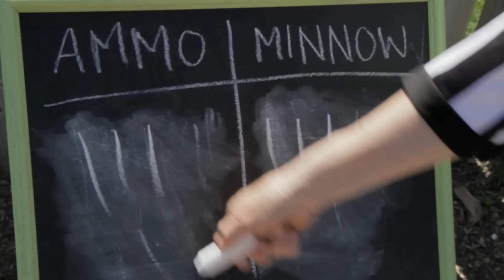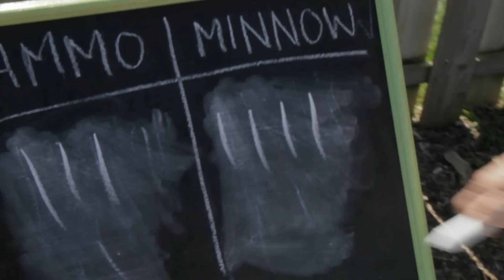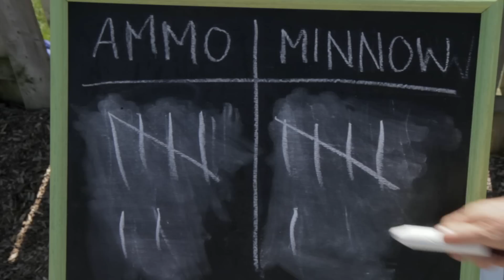Super Dog vs. Super Pony: Renaissance Academy Visit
Ammo the Dachshund (Super Dog) and Chincoteague Minnow (Super Pony) visit the Renaissance Academy Elementary School in May of 2011. This was their very first school visit.

Watch as the pair engage in a battle of tricks to see who will win the trophy! (Sorry youtube won't let us use our original "super music")

This video was edited and shot by my brother Taylor from Depthink Productions